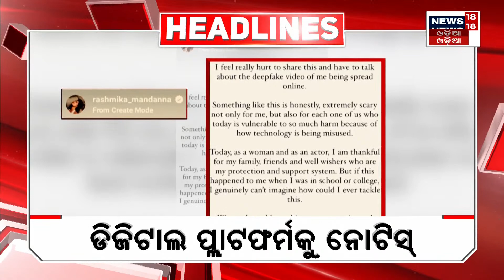Top Headlines | Odisha News Today | Odia Latest News | 7th Nov 2023